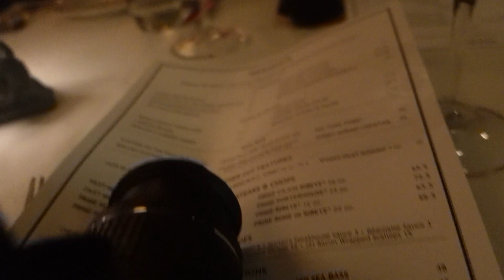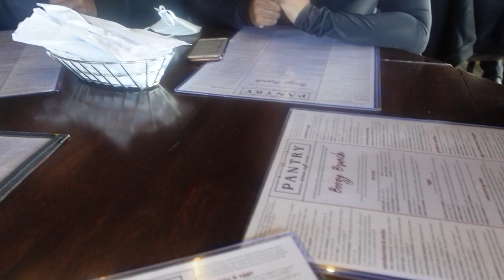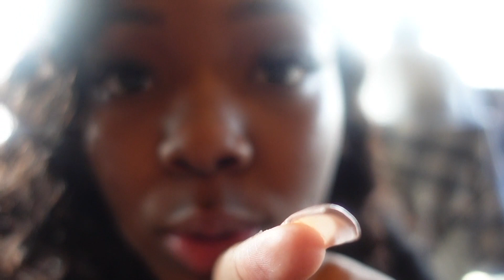* A NIGHT TO REMEMBER🤣 🔥 ! | PARTY BUS VLOG*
WASSUP MTE GANG!
M- @miaaa.1121
T- @theylovetamiaaaa
E- @edenrj

*THE MADNESS CONTINUES 🤯 | SPIRIT WEEK 2021 🔥 ! *

*WATCH US TRANSFORM FOR OUR SENIOR PICS😍*

*TURN ON OUR POST NOTIFICATIONS TO BE THE FIRST TO SEE OUR NEXT VIDEO!!*